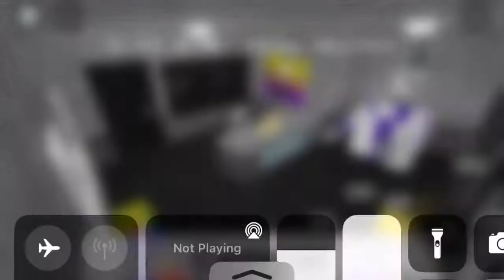I found cartoon cat in a game